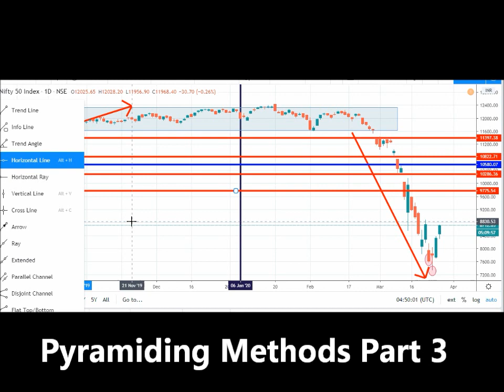Pyramiding Methods in stock and commodity trading Part 3 Hindi Gann Rule No. 20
Step by step pyramiding method no.1 (Safest Method) explained in Nifty50 with real-time chart.
Advantage of pyramiding:-
1. when markets are trendy, the pyramiding method will help to hold your trade with trailing stop loss.
2. Suitable for long term investing. If your stock is in the right direction, you will be rewarded and if the stock moves in the wrong direction, trailing stop loss will save you from big losses.
As per Gann rules, he explained in his 20th rule "Be careful about pyramiding at the Wrong Time. Wait until the stock is very active and has crossed resistance levels before buying and broken out of the zone of distribution before selling.
In pyramiding, you take your greatest risk at the first position at the time of breakout either from accumulation or distribution phase, then when you make the 2nd trade quantity is lower than first initial trade, 3rd trade position is even lower than the second one and 4th trades is smallest of all other trades. Lastly, the 5th and final trade if 1/5th of the first trade or half of the 4th trade; you are reducing your trading units on higher price in case of buy-side and on lower price in case of sell-side, therefore when a stop-loss order is caught, you end up making a good amount of money or the large profits in the pyramiding method, just for the reason your average is in your favor.

This is part 3 of one lesson on Pyramiding trading and investment. Other videos are

Pyramiding VS Averaging

When a trader should use averaging?
In a sideways market or accumulation period averaging is a good idea. The sideways markets need to be explained in detail: Accumulation or distribution phase. In trendy markets, one can use pyramiding.

Contents of Advance W D Gann course
1. Square of 9 formation and application
2. Square of 9 Peaceful Method
3. Square of 9 Balance Method
4. Square of 9 Aggressive Method
5. Square of 9 Time
6. Time price Square
7. Playing with Fibonacci
8. Gann Swing - right method
9. How to buy at lowest possible price
10. Gann Astronomy - An introduction with rules